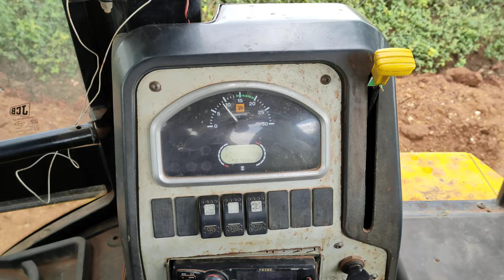how to get nest aware jcb 2023